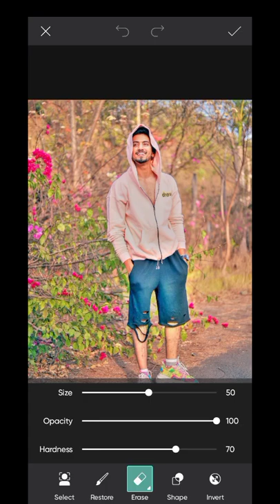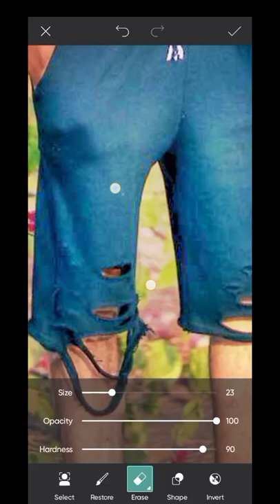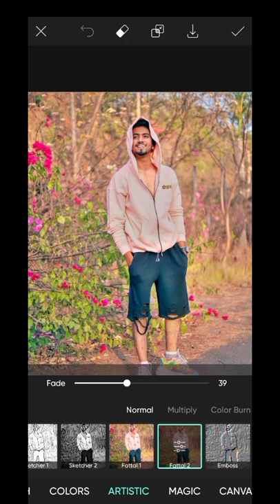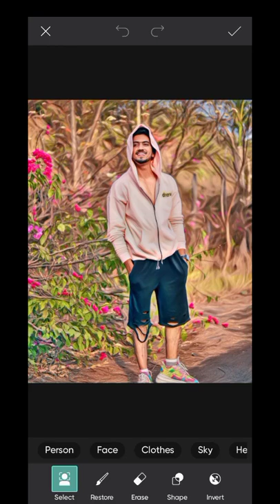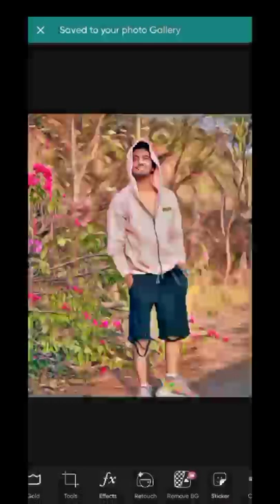PicsArt Social Media Portrait Photo Editing || Picsart Editing New Edits🔥